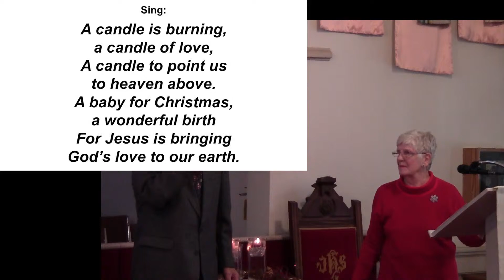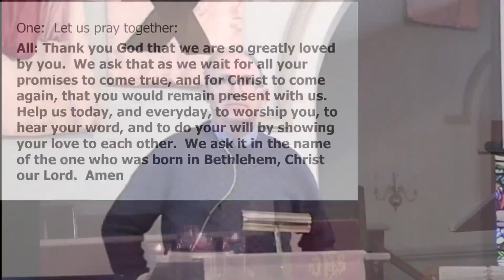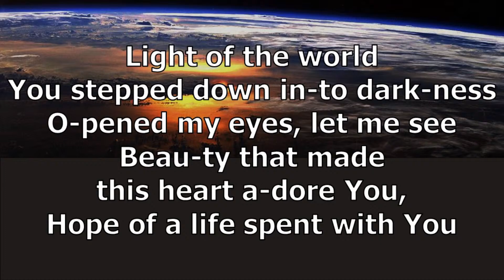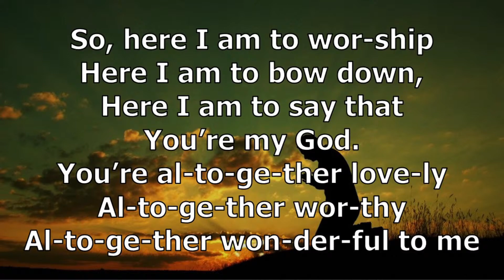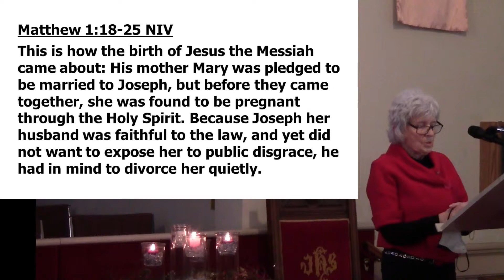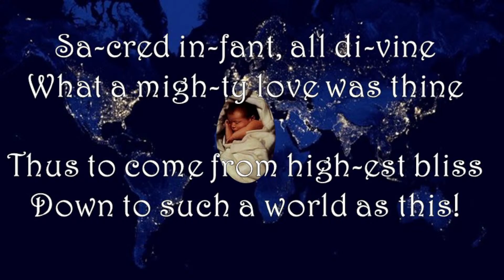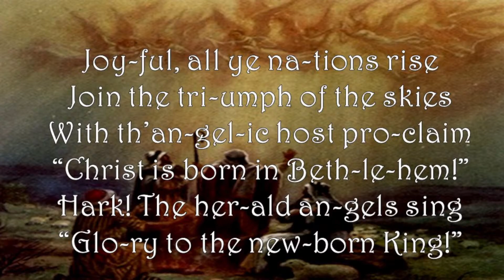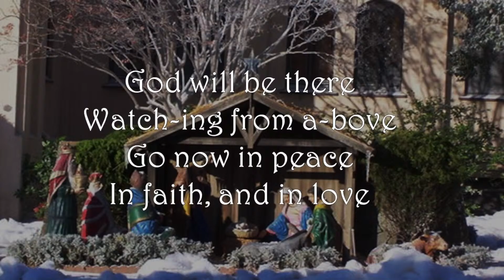Love Actualized, December 18, 2022